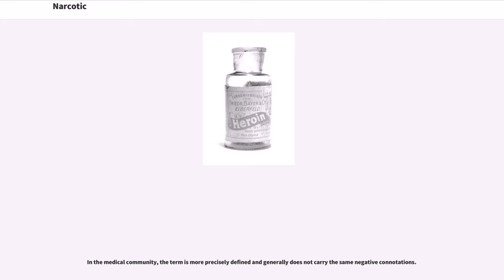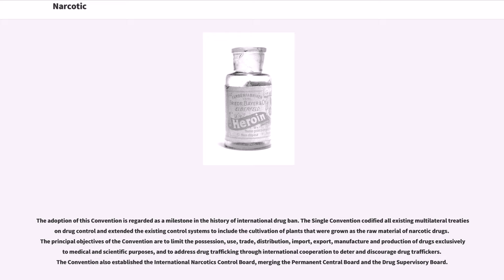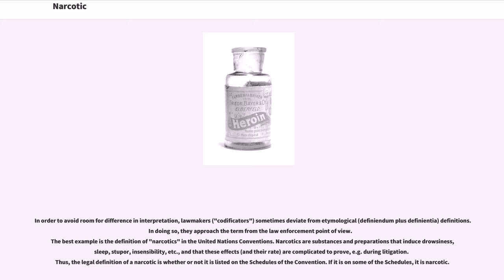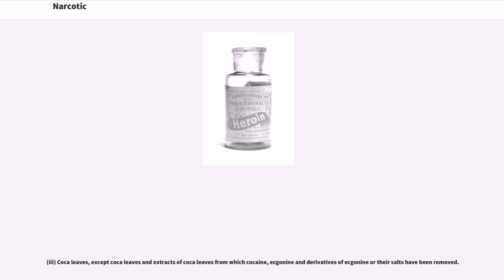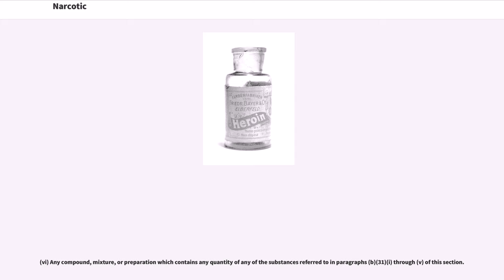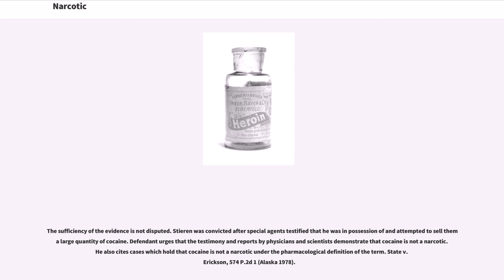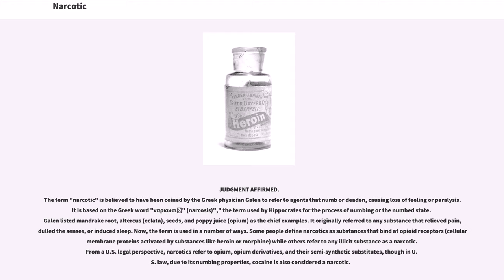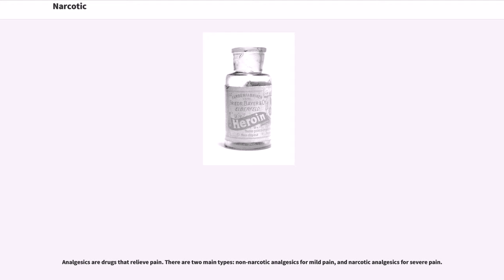Narcotic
The term narcotic (, from ancient Greek ναρκῶ "narkō", "to make numb") originally referred medically to any psychoactive compound with sleep-inducing properties. In the United States, it has since become associated with opiates and opioids, commonly morphine and heroin, as well as derivatives of many of the compounds found within raw opium latex. The primary three are morphine, codeine, and thebaine (while thebaine itself is only very mildly psychoactive, it is a crucial precursor in the vast majority of semi-synthetic opioids, such as oxycodone).

Legally speaking, the term "narcotic" is imprecisely defined and typically has negative connotations. When used in a legal context in the U.S., a narcotic drug is one that is totally prohibited, such as heroin, or one that is used in violation of governmental regulation.
In the medical community, the term is more precisely defined and generally does not carry the same negative connotations.

Statutory classification of a drug as a narcotic often increases the penalties for violation of drug control statutes. For example, although federal law classifies both cocaine and amphetamines as "Schedule II" drugs, the penalty for possession of cocaine is greater than the penalty for possession of amphetamines because cocaine, unlike amphetamines, is classified as a narcotic.

The adoption of this Convention is regarded as a milestone in the history of international drug ban. The Single Convention codified all existing multilateral treaties on drug control and extended the existing control systems to include the cultivation of plants that were grown as the raw material of narcotic drugs. The principal objectives of the Convention are to limit the possession, use, trade, distribution, import, export, manufacture and production of drugs exclusively to medical and scientific purposes, and to address drug trafficking through internatio...